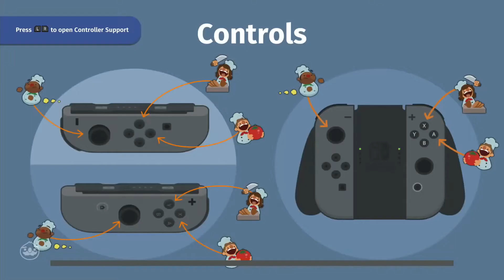Overcooked Single Player Level 1-2, 3 Stars Walk Through Gameplay (Nintendo Switch)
One Player Level 1-2 Walk Through